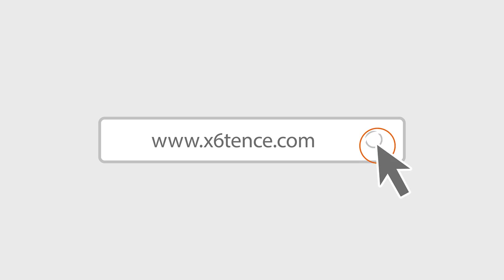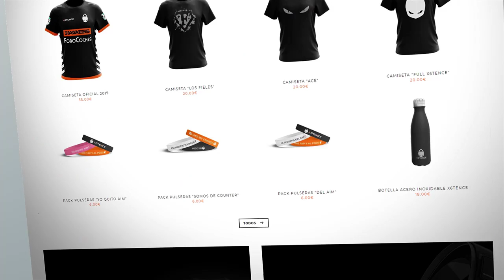x6tence Black Vs Vexed Gaming | ESEA Main | Counter Strike Global Offensive